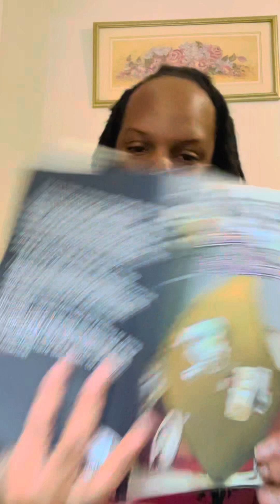Something’s Gotta Give Video Series - Week 4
Every Monday I will be sharing a new Affirmation/Declaration from my book Something’s Gotta Give: Daily Affirmations & Declarations for Happiness & Healing. It is my hope that it may encourage someone to be their best self and to help them on their journey of self-healing.

The book can be purchased here: Something's Gotta Give: Daily Affirmations & Declarations for Happiness & Healing